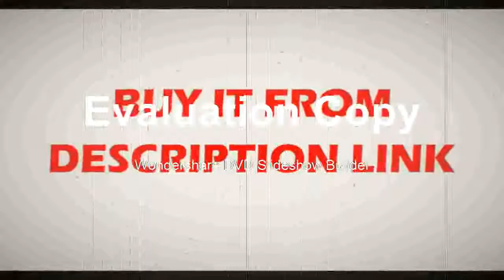Find at Lasers 3D12 Line Laser Line Casting Instrument 360 Degree Tile Wall Squeegee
Product On Aliexpress

Brand Name:muliPrecision:1mm/7MMeasurement Model:12 linesWavelength:635Model Number:93T-NEWSize:15*10*7Type:Vertical & Horizontal LasersType:3D 12 lines laser